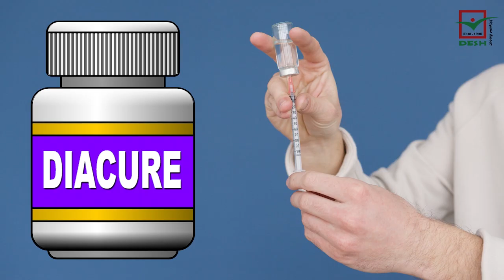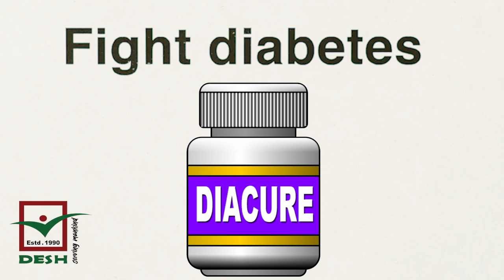যাদের ডায়াবেটিস সারবে না ।। Those whose diabetes will not be cured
নিয়মিত ওষুধ সেবন বা ইনসুলিন গ্রহণের মাধ্যমে ডায়াবেটিস অতি সহজেই নিয়ন্ত্রণ করা সম্ভব। কিন্তু এর একটি নেতিবাচক দিক হচ্ছে, ক্রমশ ওষুধ বা ইনসুলিনের চাহিদা বৃদ্ধি পাওয়া এবং রেজিস্ট্যান্স হয়ে যাওয়া। পাশাপাশি ওষুধের কিছু পার্শ্বপ্রতিক্রিয়া তো রয়েছেই।
সবচেয়ে ভালো উপায় হচ্ছে ডায়াবেটিস একেবারে সারিয়ে ফেলা বা সম্পূর্ণভাবে ডায়াবেটিস মুক্ত হওয়ার চেষ্টা করা। এতোদিন ধারণা করা হতো, ডায়াবেটিস সারা জীবনের রোগ। কিন্তু সাম্প্রতিক অনেকগুলো গবেষণা বলছে, চেষ্টা করলে ডায়াবেটিস সারিয়ে ফেলা সম্ভব। এজন্য কোন ওষুধ জরুরী নয়। যেহেতু ডায়াবেটিস লাইফস্টাইলের একটি বিশৃঙ্খথলাজনিত রোগ, তাই স্বাস্থ্যকর লাইফস্টাইল পূণঃস্থাপনের মাধ্যমে ডায়াবেটিস থেকে মুক্তি লাভ সম্ভব। পাশপাশি কিছু ভেষজ সম্পুরক ডায়াবেটিস আরোগ্যের ক্ষেত্রে কার্যকর ভূমিকা পালন করতে পারে।

চিকিৎসা পরামর্শের জন্য যোগাযোগ করুন-
Saiful Islam
Naturopathic Physician
Founder & Director
DESH Health Center
(Holistic Health Care)